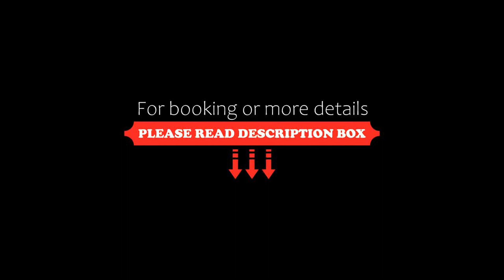K11 ARTUS, Hong Kong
About Property:
You're eligible for a Genius discount at K11 ARTUS! To save at this property, all you have to do is sign in.
Situated at Victoria Dockside in Hong Kong, K11 ARTUS is only a few steps away from K11 MUSEA and Avenue of Stars. The hotel features express check-in and check-out, non-smoking rooms, a 24-hour gym, free WiFi and a bar. Boasting a 24-hour front desk, this property also welcomes guests with a restaurant and an outdoor pool.
The rooms are f...
Property Type: Hotel
Address: 18 Salisbury Road, Tsim Sha Tsui, Yau Tsim Mong District, Hong Kong, Hong Kong
Searching For
1. K11 ARTUS - Hong Kong
2. K11 ARTUS - Hong Kong Address
3. K11 ARTUS - Hong Kong Rooms
4. K11 ARTUS - Hong Kong Amenities
5. K11 ARTUS - Hong Kong Offers and Deals
Audio Credit:
Track Title: Reasons To Hope
Artist: Reed Mathis